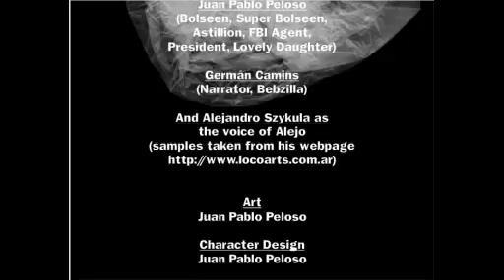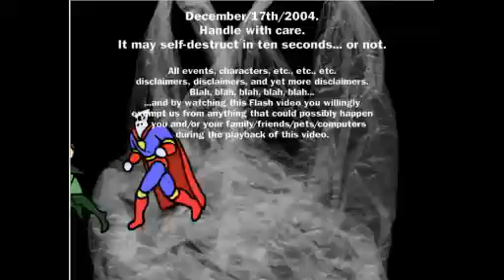Super Bolsin al rescate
Animación bizarra en Flash que hice hace varios años para un trabajo práctico para la facultad. Un súper héroe con cabeza de bolsa de polietileno lucha contra el crimen con sus súper poderes poliméricos. Duración: 10 minutos muy extraños.